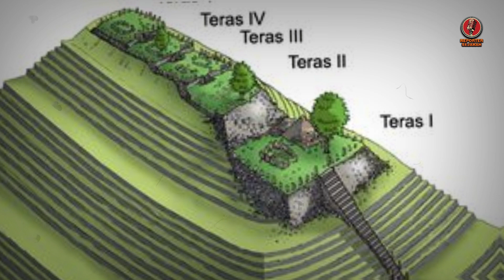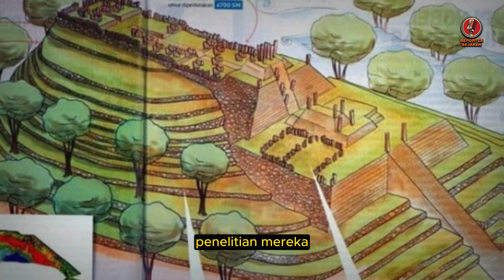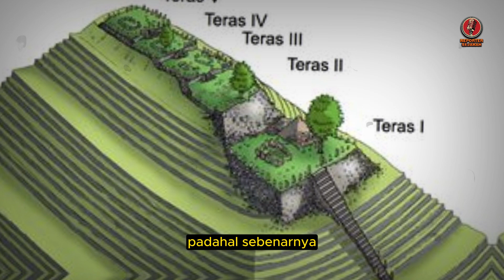BIKIN BANGGA ❗❗ INDONESIA BIKIN SEMUA ILMUAN DUNIA KAGET❗ SITUS GUNUNG PADANG GUNCANG DUNIA